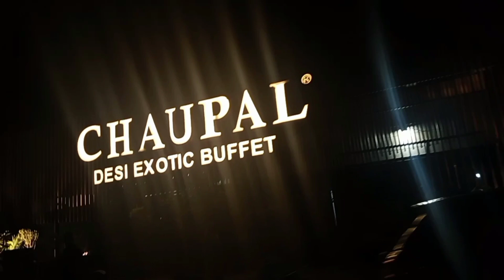AJ GAE SEA VIEW 🌊| Random plan| Enjoyed alot☺️😍